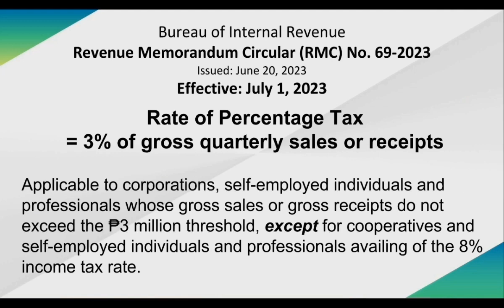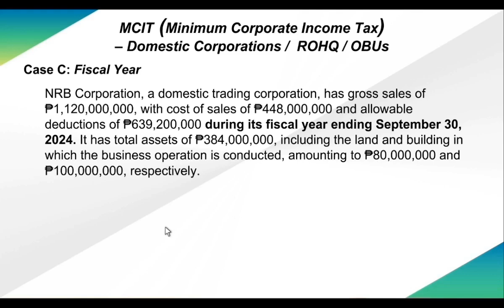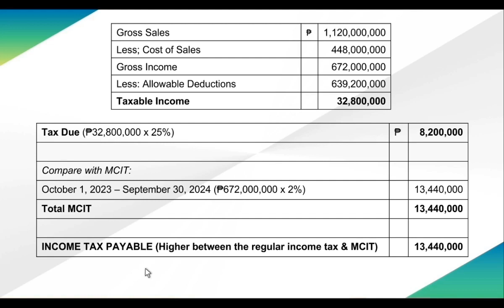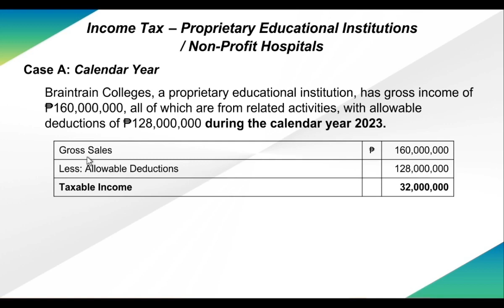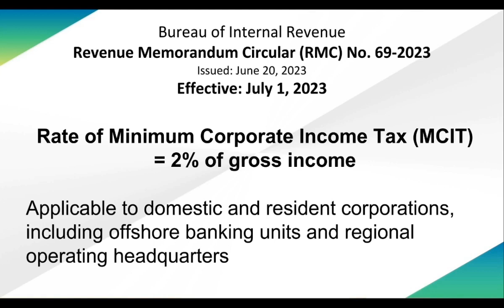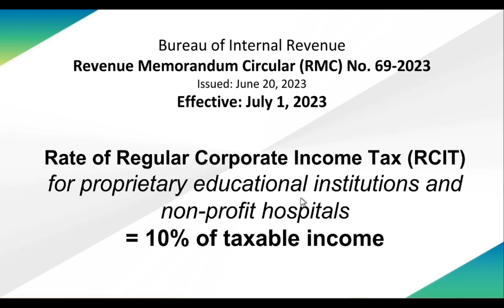Minimum Corporate Income Tax [MCIT]; RCIT for PEI & Nonprofit Hospitals - BIR RMC 69-2023 - Pt. 2